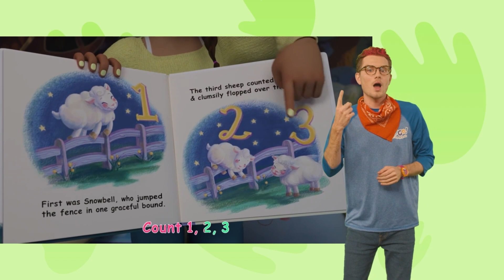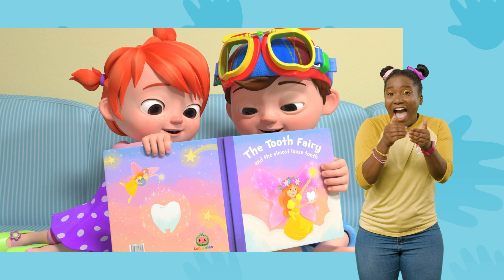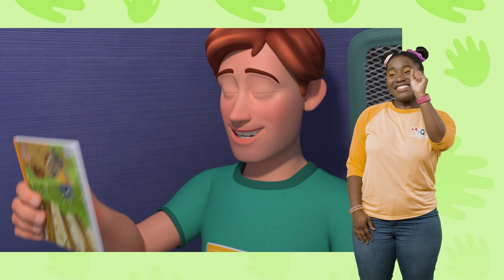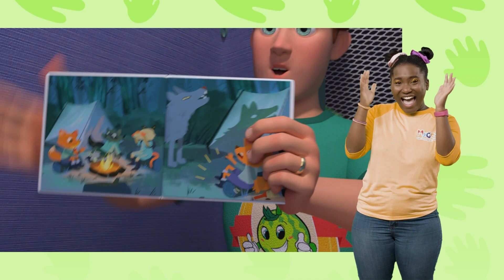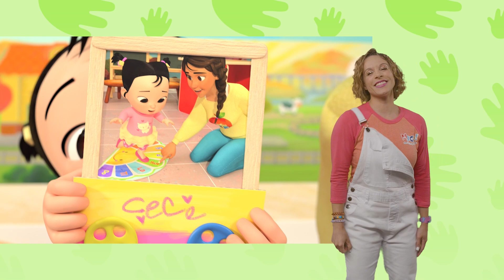Nap Time Song! + MORE! | MyGo! Sign Language For Kids | CoComelon - Nursery Rhymes | ASL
It’s the first nap time at Melon Patch Academy!
Sing along with Miss Appleberry as she puts the class to sleep.

Let’s all count sheep
Count 1, 2, 3
Until we sleep

Could we keep playing
Miss Appleberry
Please, please

You’ll play your best
If you have some rest

I’m scared of the dark
Miss Appleberry
Please,  please

See our light shine
You’ll be just fine
You will be just fine

Miss Appleberry
I’m all by myself
Please,  please

With your teddy here
There’s no need to fear

In dreams you can fly
Through a starry sky
When nap time is done
We will have more fun

0:00 Nap Time Song
3:10 Loose Tooth Song
5:55 Shapes In My Lunch Box
9:23 Numbers Song with Little Chicks
12:14 Class Pet Sleepover
15:23 Back to School
19:46 Three Little Pigs V2 (Pirate Version)
23:17 Hello Song
26:22 Yes Yes Bed Time Camping
29:49 Yes Yes Brush Your Teeth
32:51 The Wheels on the Bus
35:21 This Is The Way V2 (Bedtime Edition)
37:18 Pizza Song
40:13 Rain Rain Go Away V1
42:49 Thank You Song V2 (School Version)
45:59 Funny Face Song
48:46 Floor Is Lava
51:29 What Makes Me Happy
55:04 Breakfast Song